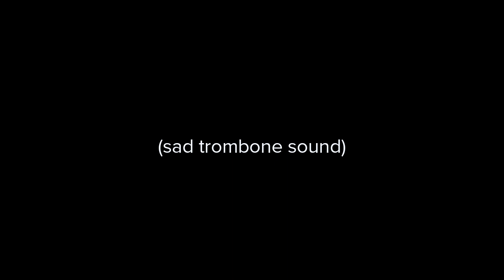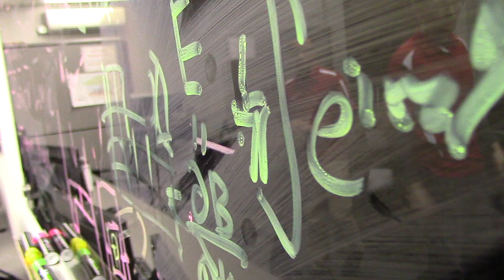Electrical and Computer Engineering SP2019 Graduates | The Ohio State University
Introducing the @OhioStateECE Spring 2019 Graduating Class. Innately diverse and supremely prepared for what comes next. Best of luck to everyone on exams! Welcome to The Ohio State University Alumni Association.
Video by Ryan Horns, ECE/IMR Communications Specialist